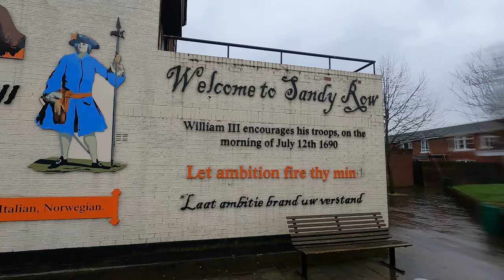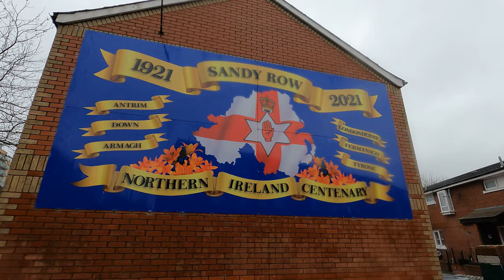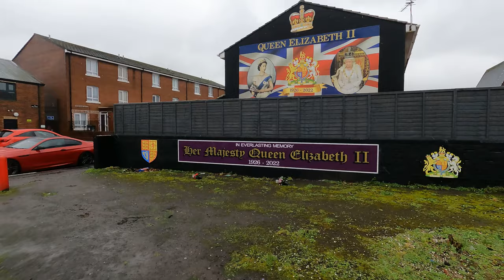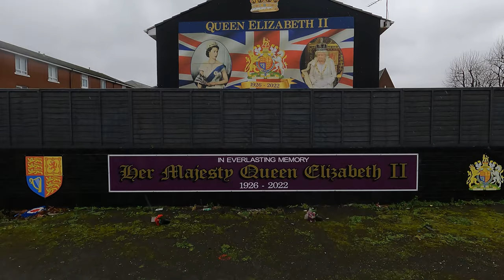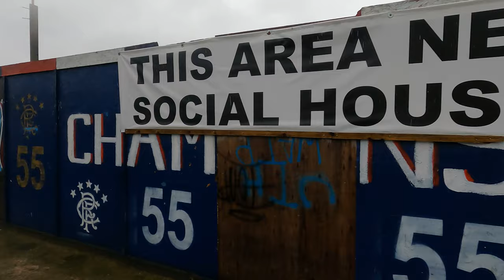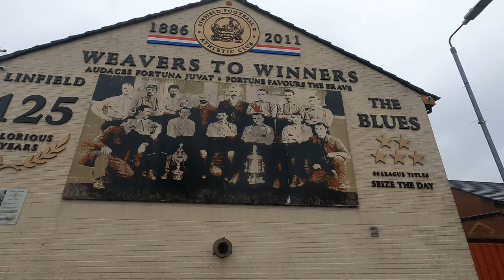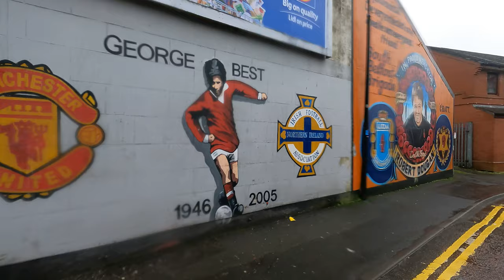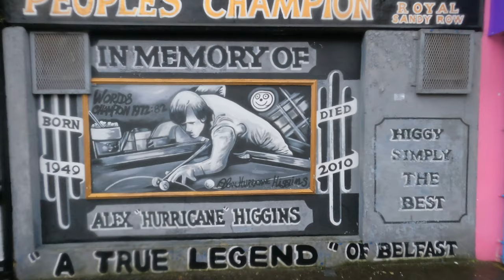[4K] A Walk Around Sandy Row In Belfast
Sandy Row is a large inner city estate in south Belfast, Northern Ireland. It lends its name to the surrounding residential community, which is predominantly Protestant working-class. The Sandy Row area had a population of 2,153 in 2001; in 2018, the population was estimated to be around 4,000.

Sandy Row is in south Belfast, beginning at the edge of the city centre, close to the Europa Hotel. The road runs south from the Boyne Bridge over the old Dublin railway line beside Great Victoria Street station, then crosses Donegall Road and ends at the bottom of Lisburn Road. At the north end of the road was Murray's tobacco factory, opened in 1810, while at the other is a large Orange hall.

 Formerly known as Carr's Row, Sandy Row is one of the oldest residential areas of Belfast. Its growth in population was in large part due to the expansion of the linen industry in Rowland Street. The name Sandy Row derived from the sandbank which abutted the road that followed the high-water mark resulting from the flow off the tidal waters of the Lagan River estuary. For over two thousand years, the road along the sandbank was the principal thoroughfare leading south from Carrickfergus.

In the 19th century Sandy Row became a bustling shopping district, and by the turn of the 20th-century, there were a total of 127 shops and merchants based in the road. It continued to draw shoppers from all over Belfast until the outbreak of the Troubles in the late 1960s. The rows of 19th-century terraced houses in the streets and backstreets branching off Sandy Row have been demolished and replaced with modern housing. Six of the houses which formerly lined Rowland Street have been rebuilt in the Ulster Folk and Transport Museum.

It is a traditionally Protestant, close-knit loyalist community, noted for its elaborate Orange Order parades on the Twelfth, with over 40 Arches erected in its streets and a marching band of teenaged girls known as the "Sandy Row Girl's Band". In addition to the arches spanning the road, buildings and homes are decorated with flags, bunting and banners. The first Orange Arch was erected by Frank Reynolds in about 1921. In 1690, on his way south to fight at the Battle of the Boyne, King William III of England and his troops travelled along Sandy Row. Tradition holds that part of his army camped on the ground where the Orange Hall now stands. The Hall was opened in June 1910 by Lady Henderson, wife of former Lord Mayor of Belfast, James Henderson. By 1908, there were 34 Orange Lodges in the district.[9] In the 19th and 20th-centuries, there was much sectarian fighting and rioting between Sandy Row Protestants and Catholics from Pound Loney, in the Lower Falls Road.

In the spring 1941 Belfast Blitz during the calamitous 15/16 April raid, the Luftwaffe dropped a parachute landmine at the top of Blythe Street, killing and fatally injuring over ten people including children. Terraced houses on both sides of the street were badly damaged, many with their facades blasted off. The Duke and Duchess of Gloucester paid a visit to the devastated street.

The Sandy Row redevelopment association which was founded in 1970, was one of the first loyalist community groups to open an advice centre. In 1996, the Sandy Row Community Forum was established. It acts as an umbrella organisation for all the community groups in the area.